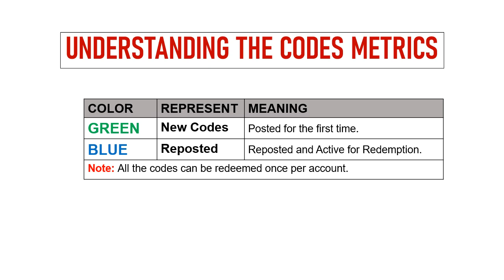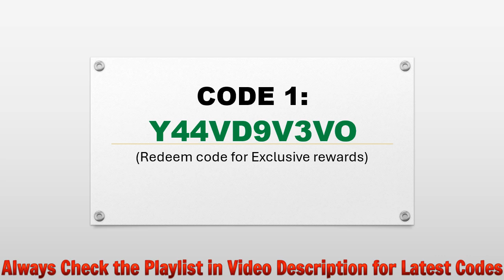🔥 World of Warships Legends Codes 2024 | World of Warships Redeem Codes | WoW Legends Codes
In this video I will share new redeem codes for World of Warships Legends.